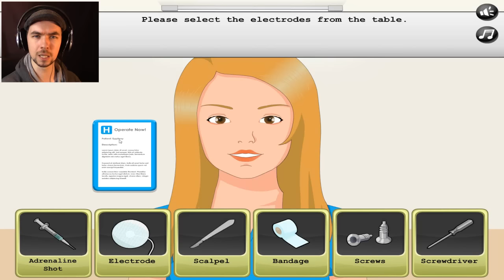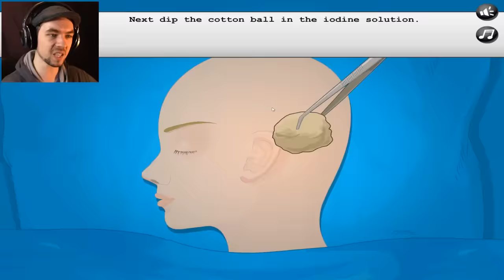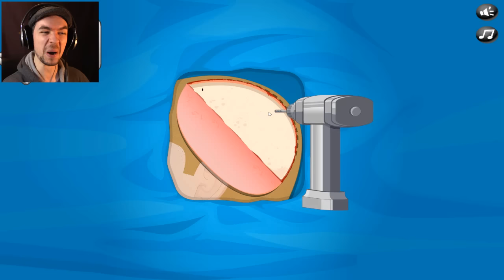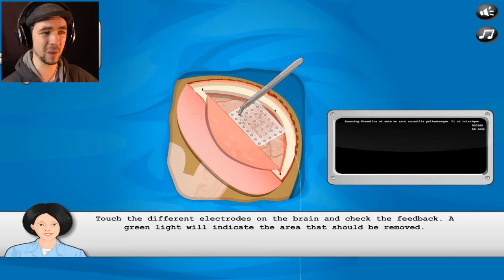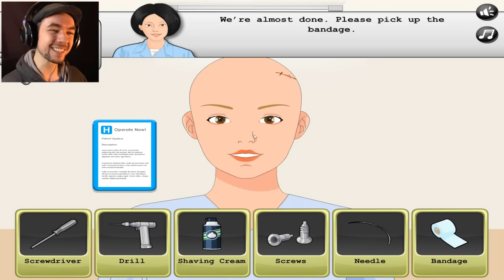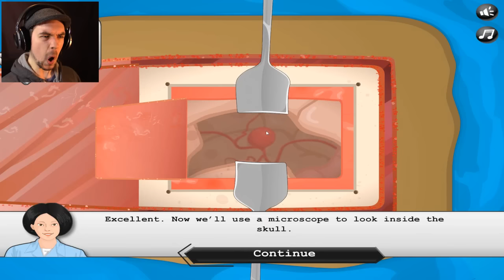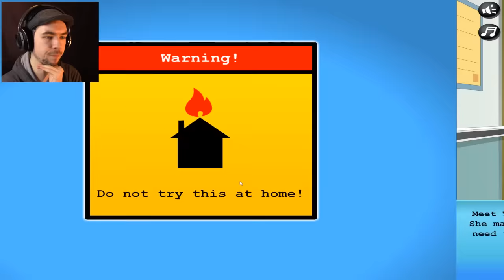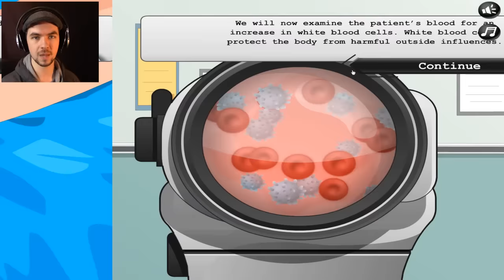BRAIN TWEEZER | Epilepsy, Brain and Appendix Surgery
Let me just cut out a chunk of brain here. what? no you'll be fine. I'm a master surgeon!